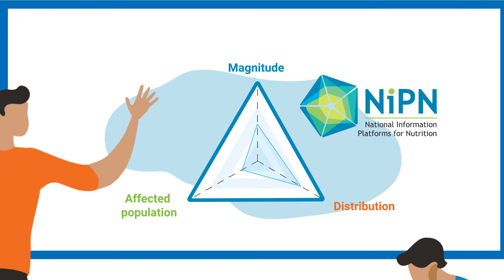National Information Platform for Nutrition (NIPN)